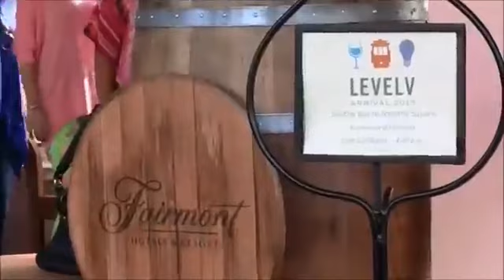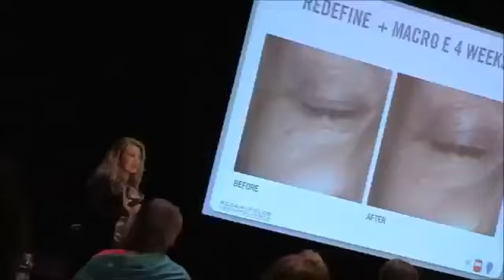Rodan + Fields® Dermatologists Business Presentation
Dr. Katie Rodan + Dr. Kathy Fields (The creators of Proactiv) Share the Rodan + Fields Dermatologists Business Opportunity. Rodan and fields reviews why this is the prime mlm and network marketing opportunity.

This is a particularly compelling time to be part of Rodan and Fields business opportunity as convergence of important trends is creating new business opportunities and traditional business models are changing.

Here is what makes the Rodan and Fields opportunity unique:

-$2.9 billion dollars is spent each year on skincare products designed to reduce the signs of aging*

-Rodan & Fields offers transformational skincare products for aging skin that are clinically proven to deliver visible results

-Rise of social economy shifts power from corporations to individuals

-Business model and compensation plan provides substantial income potential with minimal upstart costs

-The power of the Rodan + Fields Business System is already evident. In 2007, Rodan + Fields was a leading clinical skincare brand in high end department stores like Nordstrom. Since withdrawing from department stores and launching the direct selling program, numerous Rodan + Fields independent business owners are experiencing the income associated with sales volume that far exceeds what leading department store chains were able to achieve.

By 2010, Rodan + Fields was recognized as the "Rising Star" by the Direct Selling Association (DSA), and the accolades have continued, resulting in prestigious industry awards for three years running. Today, the company is listed as one of the top 100 Direct Selling Companies globally.

"We're partnering with entrepreneurs to redefine business
ownership in the lucrative $2.9 billion anti-aging skincare market."
-Dr. Katie Rodan and Dr. Kathy Fields

© Rodan and Fields reviews from Team Rockin Robbins, Rodan Fields Consultant
Rodan + Fields does not guarantee that Consultants participating in the Rodan and Fields Program will generate any income. As with any business, each Consultant's business results may vary. Earnings depend on a number of factors, including the area in which you live, individual effort, business experience, diligence and leadership. Potential Consultants are urged to perform their own due diligence prior to making any decision to participate.